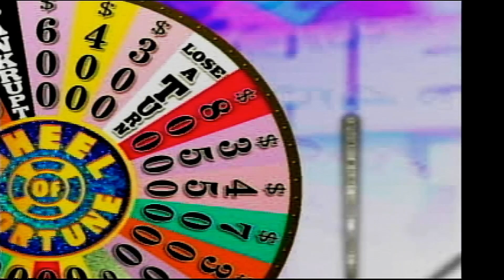2023 Birthday Special for Charles Martinet (Part 24)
Here is the next part, in which the next game will be Wheel of Fortune 2nd Edition for the PlayStation. How will I do? Watch to find out, and Part 25 will be up next.